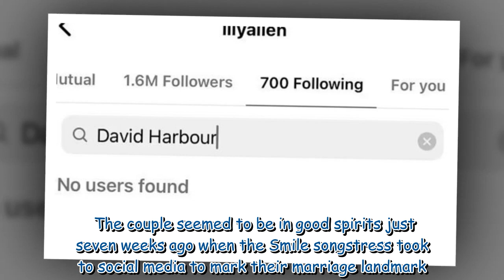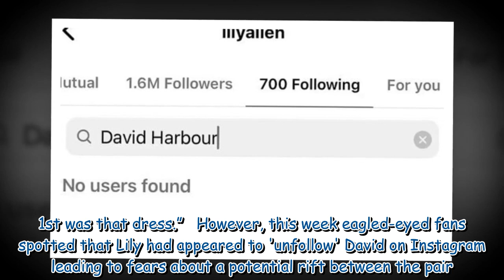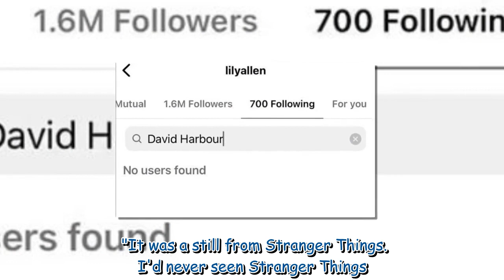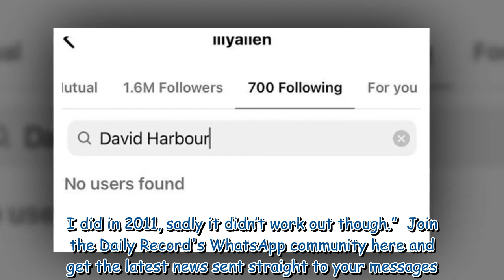Lily Allen sparks marriage concerns after she 'unfollows' husband David Harbour